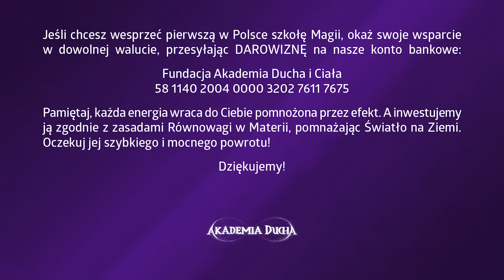Muzyczni uzdrowiciele - wywiad z Asią Orłowską i Alkiem Sabudą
Wibracja Miłości